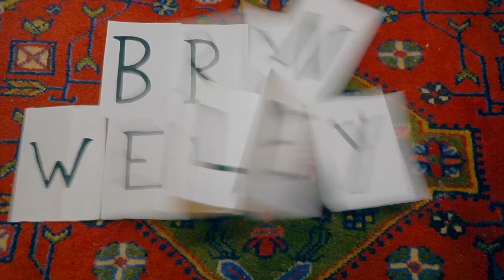Conquering The Kickflip - Police Witness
My struggle with the ever proving difficult kickflip! Aaaaahhhh